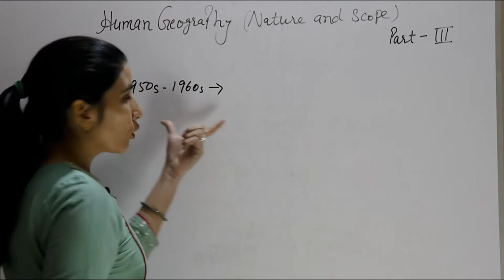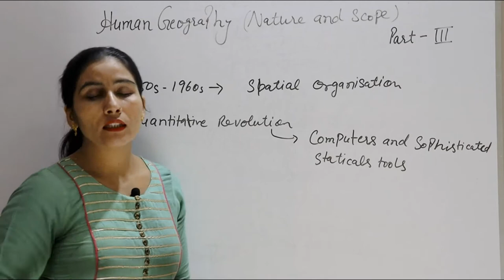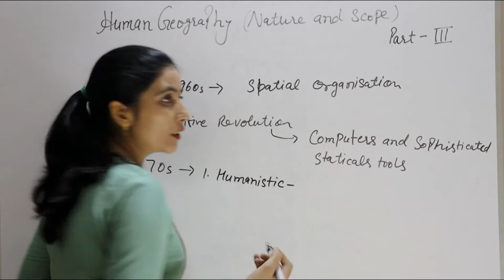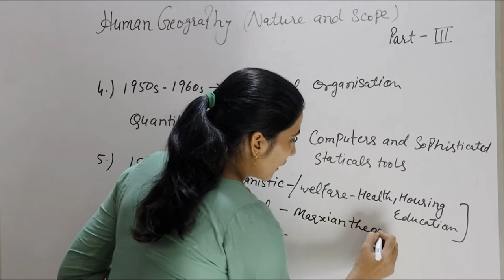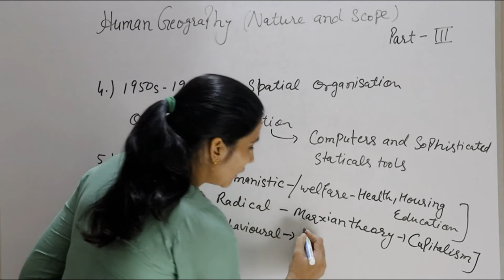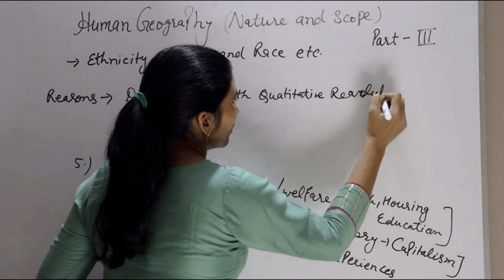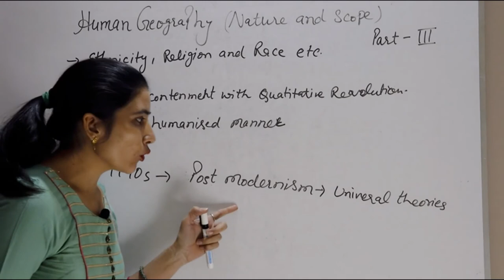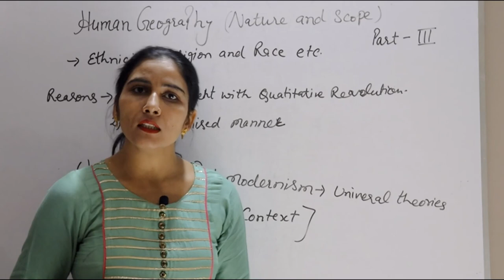Human Geography class-12th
Links for Geography Videos--
 in this video we discuss about  approaches of 1950s-1960s
approaches of 1970s
radical, behavioral thought's
approaches of 1990s